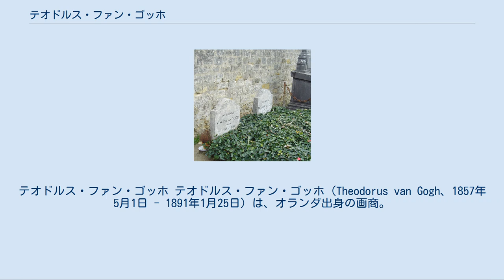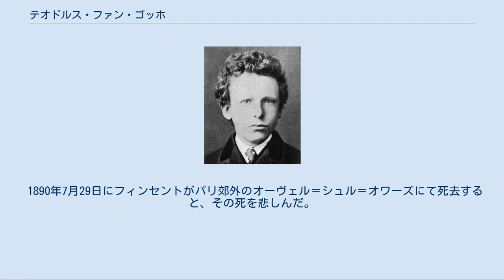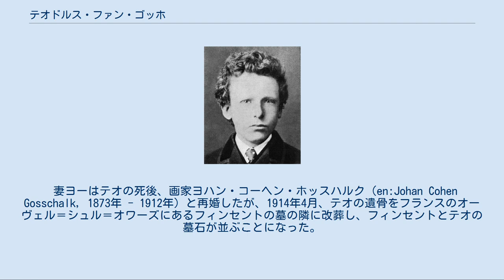テオドルス・ファン・ゴッホ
フィンセント・ファン・ゴッホ
ファン・ゴッホ家
テオドルス・ファン・ゴッホ テオドルス・ファン・ゴッホ（Theodorus van Gogh、1857年5月1日 - 1891年1月25日）は、オランダ出身の画商。
画家フィンセント・ファン・ゴッホの弟。
テオ（Theo）の愛称で知られる。
フランスで活動したこともあって、名前はフランス風にテオドール（Théodore）と呼ばれることもある。
 1872年頃（15歳頃）のテオ。
長年フィンセントの写真とされてきたが、後にテオの写真と判明。
 現在の北ブラバント州、アイントホーフェンからやや東部にあるズンデルト（ニューネン付近）に生まれる。
祖父は聖職者フィンセント・ファン・ゴッホ1世（1789年 - 1874年）、父はオランダ改革派教会の牧師テオドルス・ファン・ゴッホ1世（通称ドルス、1822年 - 1885年）、母はハーグ王室御用製本師の娘アンナ・コルネリア・カルベントゥス（1819年 - 1907年）。
妻はヨハンナ・ボンゲル（通称ヨー、1862年 - 1925年）、息子はエンジニアのフィンセント・ウィレム・ファン・ゴッホ。
映画監督のテオ・ファン・ゴッホは曾孫である。
 画商グーピル商会（後にブッソ・ヴァラドン商会と改称。テオの入社前年まで、伯父フィンセント・ファン・ゴッホ2世（通称セント）が経営陣に参加していた）に勤め、パリのモンマルトル大通り店の経営を任された。
親兄弟と確執関係にあったフィンセントの唯一の理解者で、兄に生活費を援助するなどして支えた人物であった。
1880年以降、テオが経済的に援助し続けたので、フィンセントは絵画に専念することが可能になった。
 1890年7月29日にフィンセントがパリ郊外のオーヴェル＝シュル＝オワーズにて死去すると、その死を悲しんだ。
テオ自身はもともと病弱だったが、兄の死をきっかけに徐々に衰弱し、オランダに帰国した。
翌1891年、兄の後を追うようにユトレヒトの精神病院で死去した。
33歳。
 妻ヨーはテオの死後、画家ヨハン・コーヘン・ホッスハルク（en:Johan Cohen Gosschalk, 1873年 - 1912年）と再婚したが、1914年4月、テオの遺骨をフランスのオーヴェル＝シュル＝オワーズにあるフィンセントの墓の隣に改葬し、フィンセントとテオの墓石が並ぶことになった。
 テオ（右）とファン・ゴッホの墓 テオの肖像（1887年、ファン・ゴッホ美術館蔵） 長年ファン・ゴッホの自画像と見なされてきたが、2011年にテオを描いたものであると判明している。